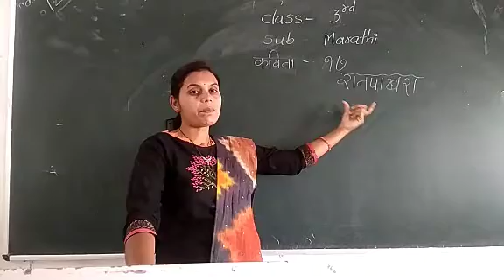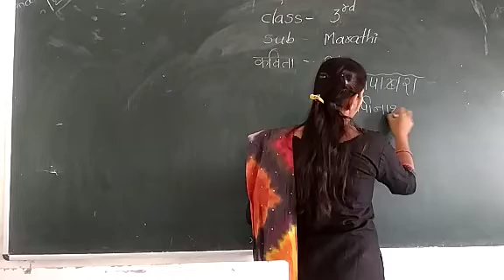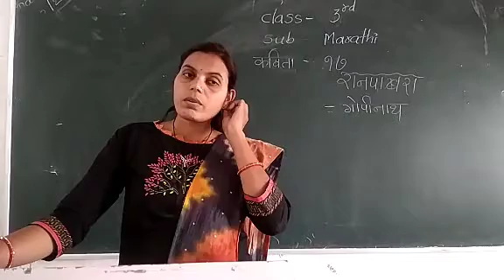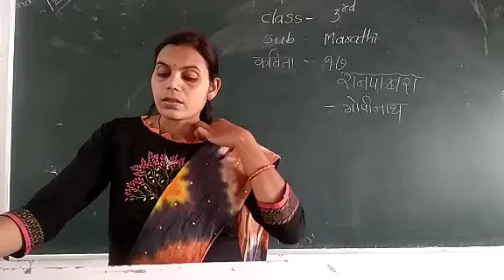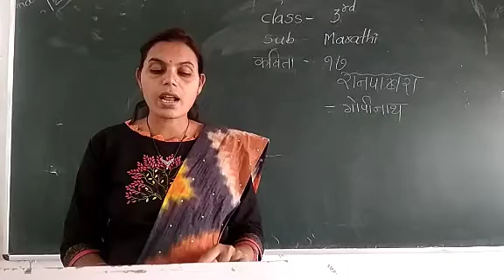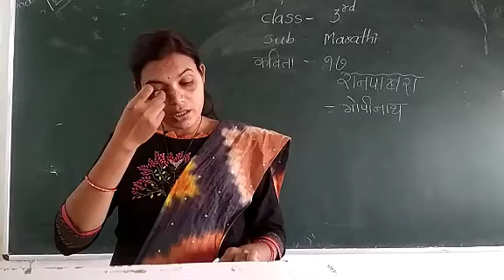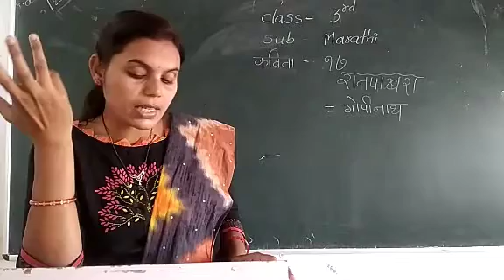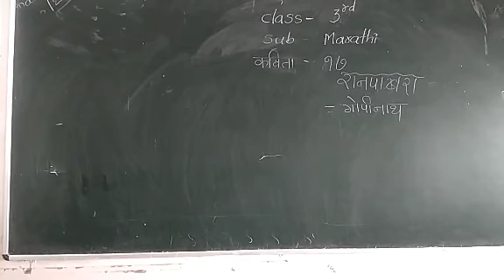31 Dec...पाठ १७..रानपाखरा...3rd..semi...मराठी